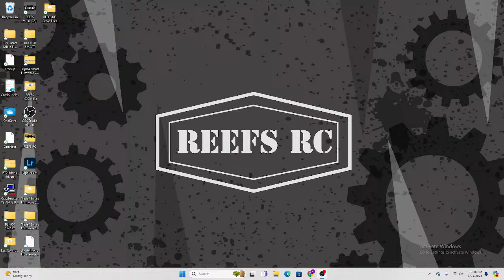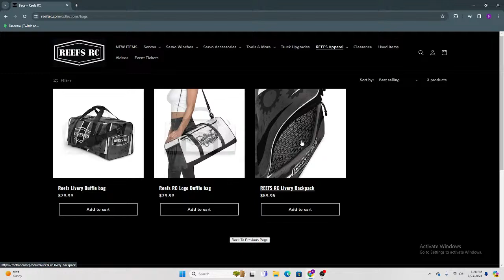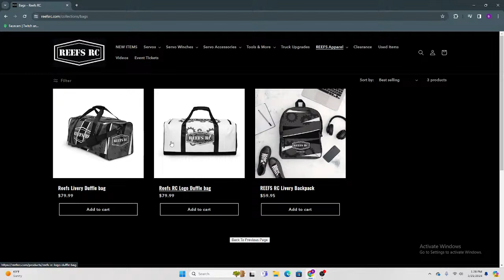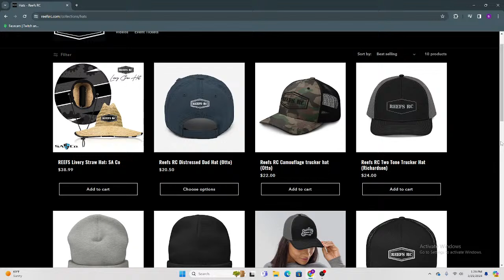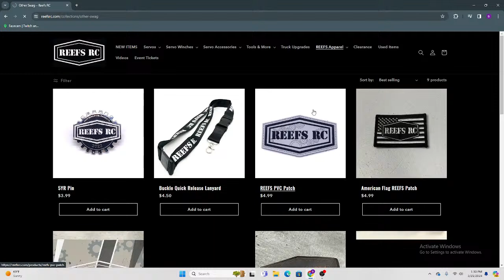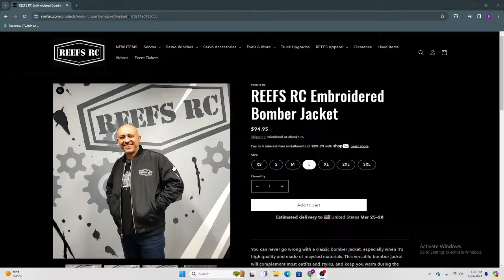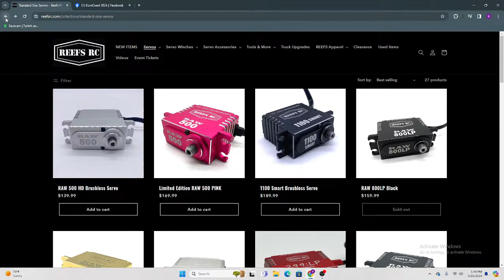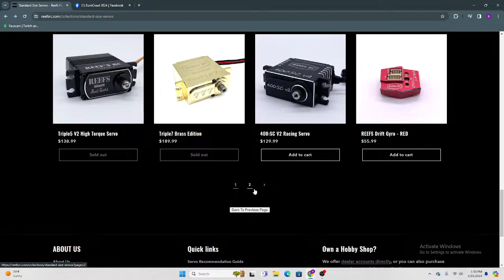REEF TALKS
We are going to be doing weekly live shows to showcase new products and discuss current projects.